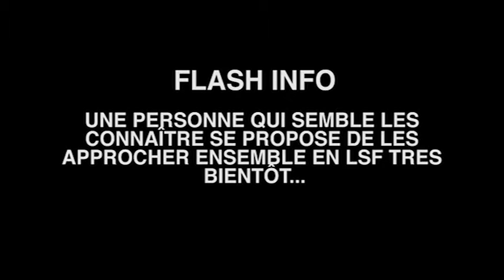LES PHEUILLUS : Présentation en LSF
Présentation en langue des signes de l'installation LES PHEUILLUS de la cie LE PHUN dans le cadre du festival LES TOMBÉES DE LA NUIT entre le quai Saint-Cyr et Apigné (Rennes).